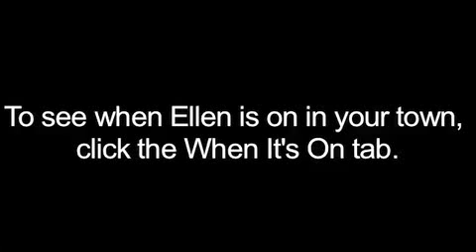Ellen's Monologue about watching summer movies - 20-May-2009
Ellen's 2 tips to help you enjoy the great summer movies